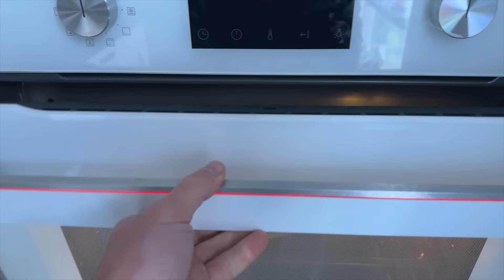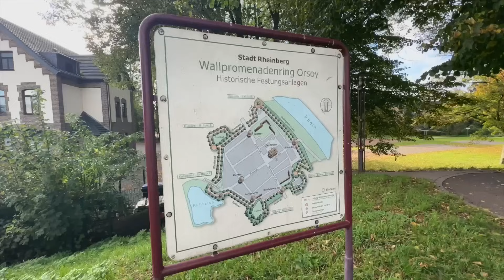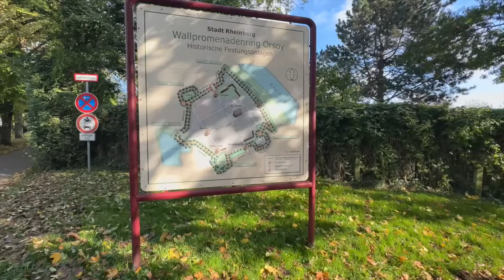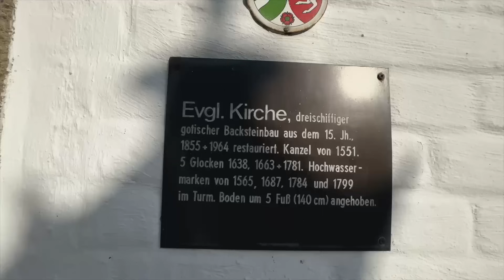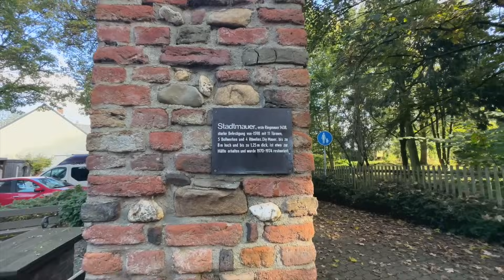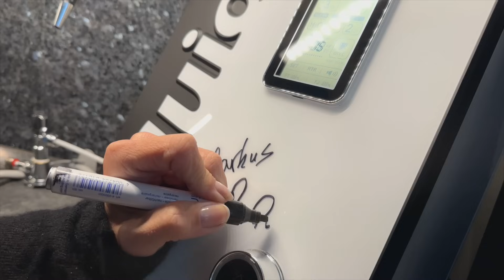Echt jetzt? DAS hatten wir noch nie!(Wertschätzung)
Wir erleben wieder etwas ganz besonderes auf unserer Reise durch Deutschland.

Unser AQUION:
Schaut gerne mal vorbei, dein Körper wird es dir danken! 14 Tage KOSTENLOS TESTEN!

Enavie unser gesunder Booster im Alltag! 10% auf deine Erstbestellung

Alfblasbare Couch:*
Omnia Backen/Kochen:*
Alko saftey ball:*
Alko saftey compact:*

Links in meinen Videobeschreibungen mit * gekennzeichnet sind Partnerlinks. Wenn du über diese Links einkaufst, unterstützt du damit meinen Kanal, ohne dass sich für dich am Preis etwas ändert. VIELEN DANK dafür!